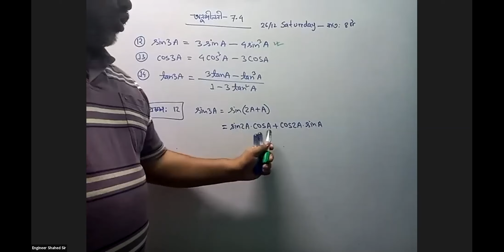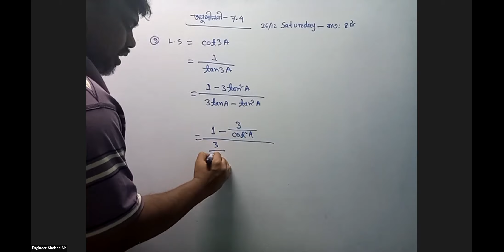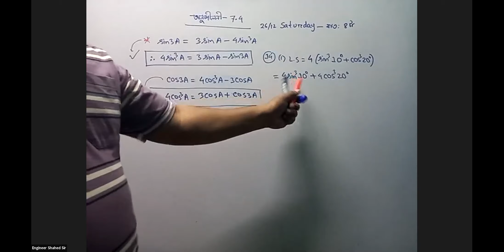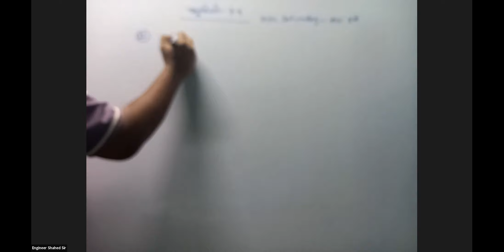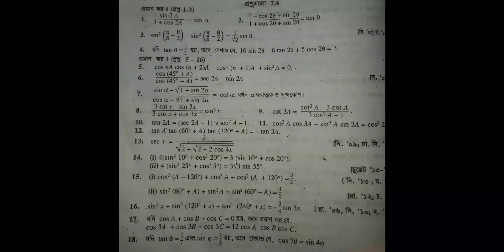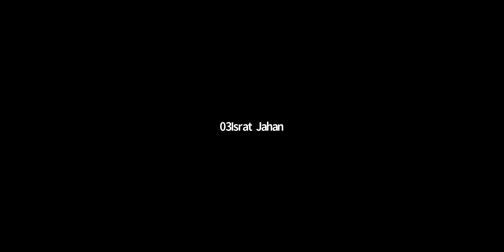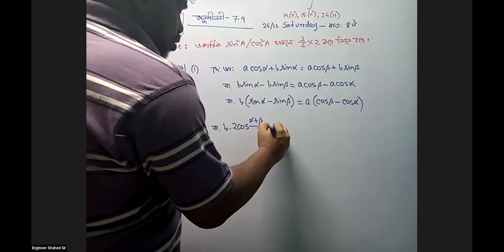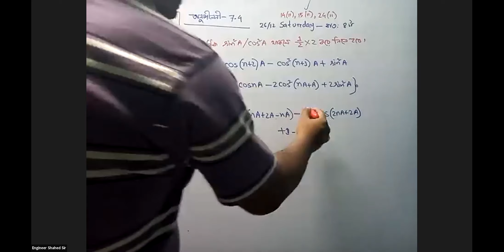H.S.C 1st Year(Chapter-7.4, Class-3)